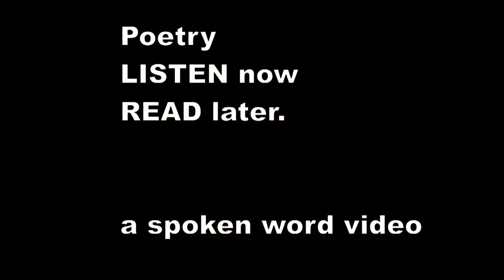Ivor Gurney - June to come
JUNE— TO— COME

When the sun's fire and gold
Sets the bee humming,

I will not write to tell
Him that I'm coming,

But ride out unawares

On that old road,
Of Minsterworth, of Peace,

Of Framilode,

And walk, not looked for, in
That cool, dark passage.

Never a single word ;
Myself my message.

And then ; well . . . O we'll drift

And stand and gaze,
And wonder how we could

In those Bad Days

Live without Minsterworth ;

Or western air
Fanning the hot cheek,

Stirring the hair ;

In land where hate of men

God's love did cover ;
This land. . . . And here's my dream

Irrevocably over.